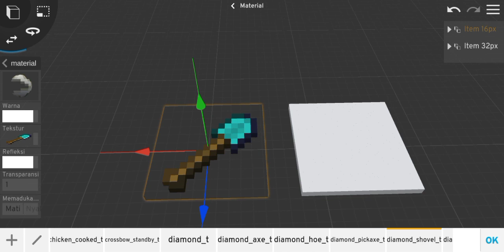Rig Item 16px & 32 px support all texture | rig for prisma3d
Selamat datang di chanel YFCraft

Disini aku akan membagikan sebuah rig item yang support texture item 16px dan 32px ,untuk texture item 16px dan 32px sudah ku sediakan disini